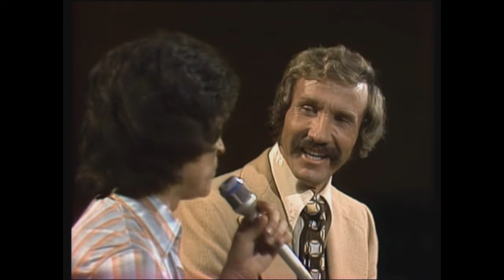Johnny Rodriguez & Marty Robbins Medley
Marty Robbins Spotlight - 1978